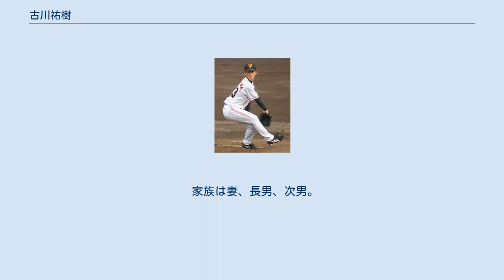古川祐樹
古川 祐樹（ふるかわ ゆうき、1985年4月5日 - ）は、埼玉県草加市出身の元プロ野球選手（投手）。
現在は、読売ジャイアンツのデータ分析室スコアラー。
 小学校1年から5歳上の兄に連れられ、草加市スポーツ少年団の瀬崎ベアーズで野球を始めた。
草加市立瀬崎中学校では硬式クラブからの誘いもあったが、小学校時代のチームメイトとのプレイを希望したため学校の軟式野球部に所属した。
 春日部共栄高に進学し、2年秋から背番号1を背負ったが、左ひじを痛めたため秋季大会は投げていない。
 高3夏の埼玉大会決勝で聖望学園高等学校に敗れる等、甲子園への出場はない。
 上述の通り甲子園経験はないが、春日部共栄高時代は浦和学院高等学校・須永英輝のライバルとして知られていた。
 明治大学では左のエースとして活躍し、久米勇紀、水田裕（東邦ガス）、白石守（元三菱重工名古屋）と合わせて「明大カルテット」または「M4」と呼ばれた。
大学4年春にはリーグ2位の防御率1.14をマーク。
通算成績は49試合に登板、8勝7敗、防御率3.04。
 2007年のドラフトで、巨人に大学・社会人3位での指名を受ける。
契約金7000万円、年俸1200万円（いずれも推定）。
 2008年、春季キャンプで原辰徳監督から「実戦的な投手。一軍の高いレベルから見られる」と賞賛を受けるも一軍昇格はなし。
イースタン・リーグでは17試合に投げて3勝2敗、防御率2.62の成績を残す。
 2009年4月26日、中継ぎ補充のため、高橋尚成と入れ替わりで本来昇格する予定だった野間口貴彦が首都高速道路で追突事故に遭ったため、初の一軍昇格を果たす。
そして当日の中日ドラゴンズ戦に、5番手で登板しプロ初出場を記録した（2安打1失点自責点1）。
最終的には一軍では6試合に登板し、防御率4.50の成績を残し、二軍では登板数10試合、1勝1敗2S防御率0.67の成績を残した。
 2010年は一軍登板はなく、二軍のみの登板に終わった。
二軍での成績は17試合に登板し、0勝0敗防御率は3.38だった。
 2011年も一軍登板はなく、二軍のみの登板に終わった。
二軍での成績は10試合登板、1勝1敗防御率9.00。
 2012年シーズンより育成選手となった。
25試合に登板し、0勝0敗防御率0.46と結果を残したが、2012年10月2日、球団から来季の契約を結ばないことが発表された。
 2013年1月に、巨人の打撃投手になる事が発表された。
 2018年1月1日付けで新設されたデータ分析室への異動が発表された。
データ分析室では、トラックマンのデータ分析を担当している。
 大学時代は最速144キロの球威あるストレート、そしてキレのあるスライダーやシュートなどがある。
 巨人に入団したドラフト指名選手としては、今までで最も身長が低い。
 2008年、2009年と二年連続で肩痛で長期離脱しており、シーズンを通して投げられる体が課題である。
 2010年から、投球フォームをスリークォーターからサイドスローに変えている。
 高校時代から理数系が得意で、大学の一流スポーツ選手としては珍しい理系（理工学部機械工学科）出身である。
大学の時はキャンパスが他の学部キャンパスに比べて練習場から不便な場所（生田キャンパスは、明治大学で唯一神奈川県に所在する）にあったため、練習場とキャンパスを通うため自転車で毎日20キロは走ったという。
 古川の父の話によると幼少の頃、実家の壁に向かって的当てをしていたため壁に大きな穴ができてしまったという。
修復してはまた穴をあけ、を繰り返したため今までに修繕にかかった費用は総額180万円とのこと。
そのため古川本人も契約金で実家のリフォームをしたいと話している。
このエピソードを聞いたスカウトらはまるで「巨人の星」の主人公、星飛雄馬のようだと笑ったという。
 憧れの人として体格や投球スタイルが似ている東京ヤクルトスワローズの石川雅規、好きな投手として巨人OBの斎藤雅樹を挙げている。
 家族は妻、長男、次男。